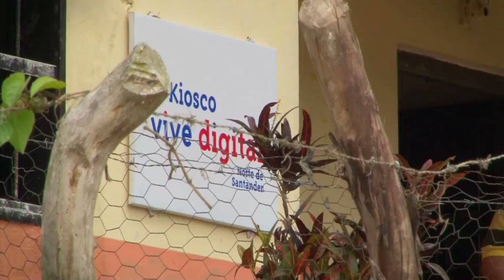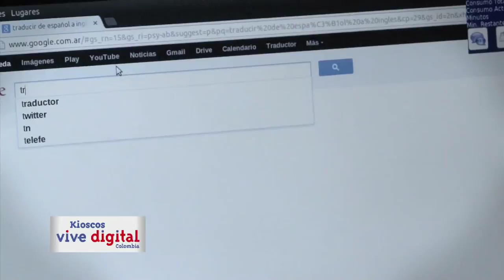El kiosco de Venadillo es aprovechado para conocer sobre vehículos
Bonisalvo Romero vive en Norte de Santander y se dedica a manejar una buseta entre El Altillo y Venadillo. Cuando termina su jornada, pasado el mediodía, visita el kiosco Vive Digital para buscar información sobre los repuestos de su vehículo y conectarse a Facebook para hablar con su hijo que vive en Barranquilla.